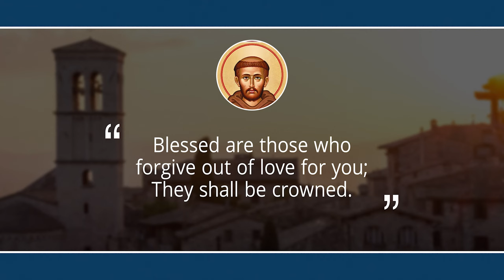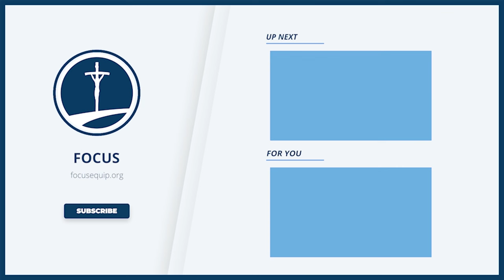3 Thresholds of Discernment with St. Francis of Assisi | Msgr. Anthony Figueiredo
Monsignor Anthony Figueiredo, priest of the Diocese of Assisi, walks us through tips for discernment by examine the bold decisions St. Francis had to make in his life. With the Feast Day of St. Francis of Assisi is on October 4, there's no better time than now to stop and reflect on the decisions God is calling you to make.

0:00 The Story of St Francis
2:19 1st Threshold
4:22 2nd Threshold
5:15 3rd Threshold
6:13 3 Questions For Ourselves